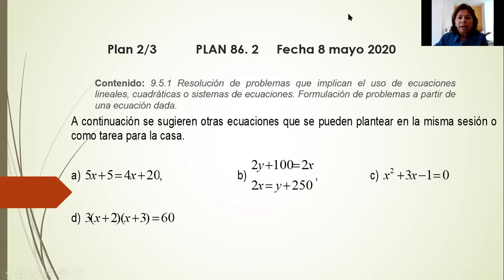8 DE MAYO DE 2020 MATEMÁTICAS TERCER GRADO VIDEO 1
PROFRA. MARTHA ESPINOZA CHÁVEZ